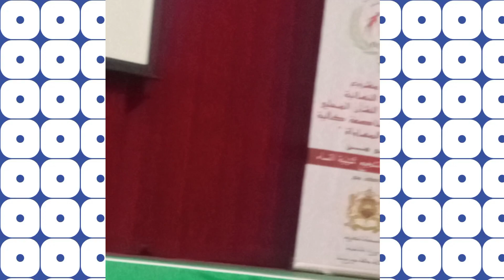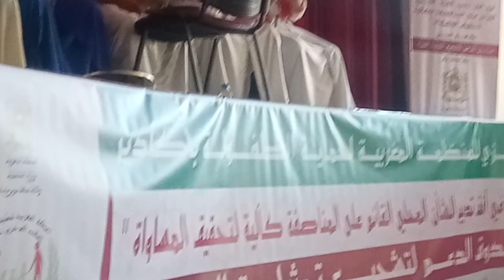بعد 30 عام تحقق الهدف(محامية طوب)☝️د يوسف الديالمي عتق روح من مو-ت محقق ☝️ الوطن يحتاج لأمثالكم❤️☝️🎩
الدكتور يوسف يستحق كل الحب من جميع المغاربة قاطبة للمزيد من التعرف عليه المرجو الضغط على الرابط اسفله